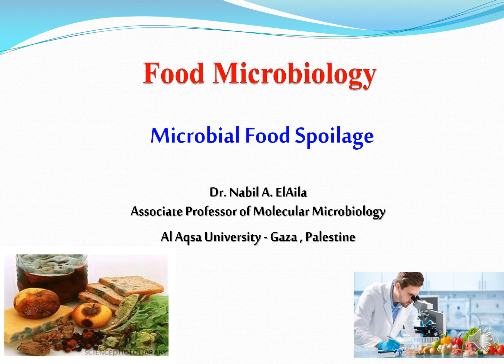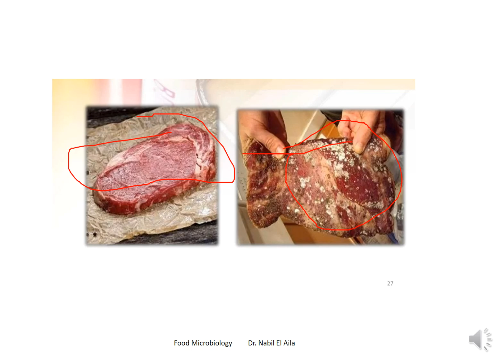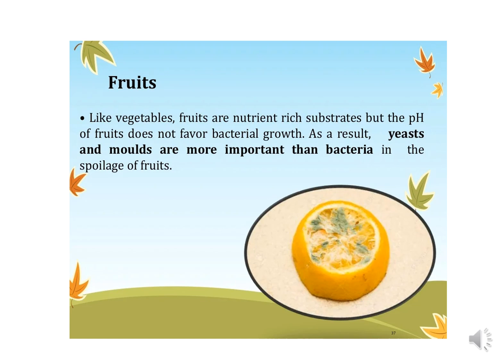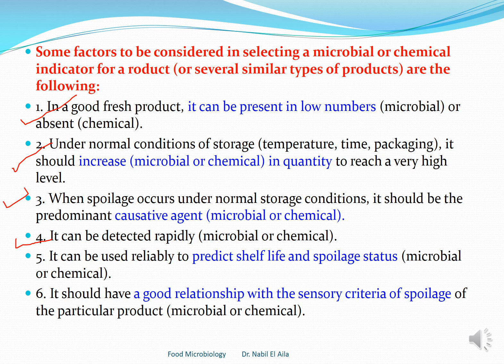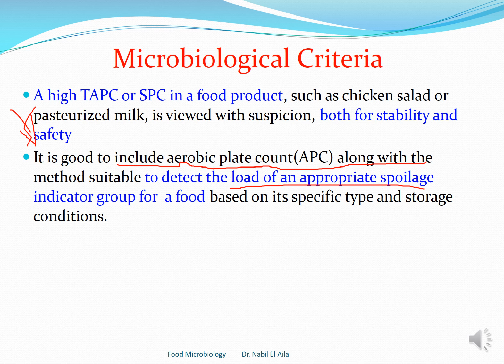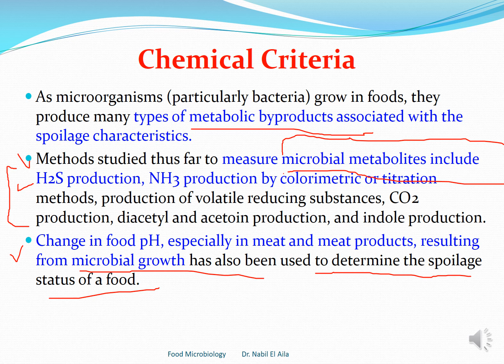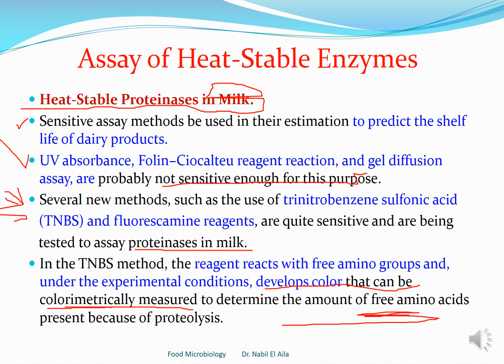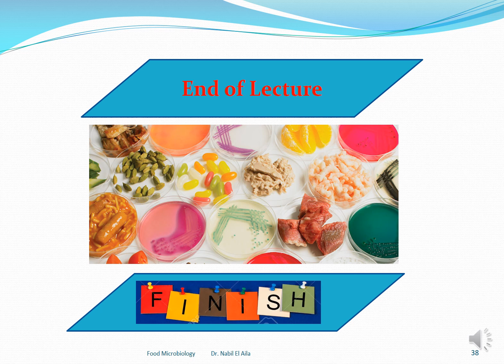‏‏‫‫‫‫Chapter 5 Microbial Food Spoilage Part II